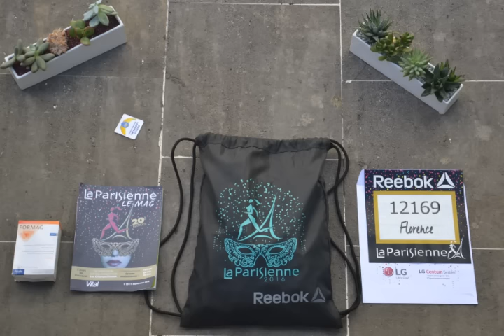Timelapse giftbag LaParisienne2016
La Parisienne c’est du sport, du partage, des sourires mais aussi des cadeaux ! Et oui les filles, comme chaque année, vous êtes gâtées ! Votre Gift Bag sera rempli de surprises !

Découvrez-les sans plus attendre à travers ce timelapse !